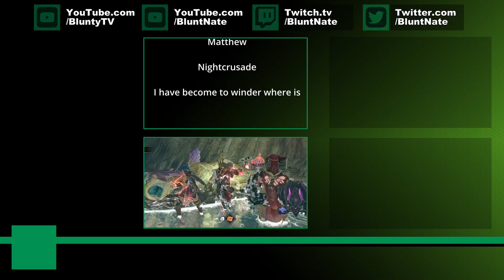Time to Worry about "Monster Hunter Now"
"Monster Hunter Now will be distributed by Niantic and licensed by CAPCOM.

For anyone who’s ever dreamed of hunting monsters in the real world, “Monster Hunter Now” brings that fantasy to life. Taking the role of a hunter, players will venture forth and team up with fellow players in order to take down the fiercest monsters in the world, adding a social element to the thrilling experience. Since “Monster Hunter Now” can be played on smartphones, you can easily invite your friends to join.

Monster Hunter is CAPCOM’s most popular video game franchise with more than 90 million units sold globally, and is one of the most popular action role-playing game series of all time.

“Monster Hunter Now is a new and unprecedented Monster Hunter game that entices players to go out with their Palico and encounter incredible monsters in the real world,” said Ryozo Tsujimoto, Producer of the Monster Hunter series for CAPCOM. “Niantic’s AR technology delivers a ‘here and right now’ hunting experience, something that can be played casually, while honoring the game play and hunting action that only Monster Hunter can offer. Let’s get out into the real world and enjoy hunting!” "